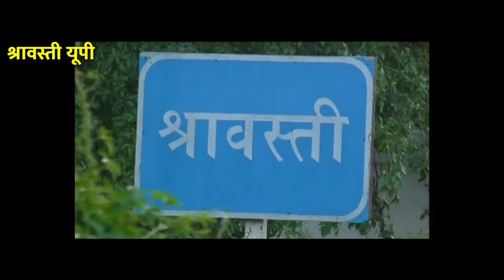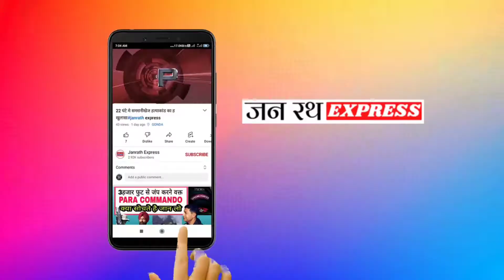राप्ती नदी की आठ वर्ष पूर्व कटान से परिवारों को इमलिया गांव के सड़क किनारे झोपड़ी बनाकर गुजर बसर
इकौना -- राप्ती नदी की आठ वर्ष पूर्व कटान से घर। व खेत गवाँ चुके परिवारों को इमलिया गांव के सड़क किनारे झोपड़ी  बनाकर गुजर बसर कर रहे हैं । गरीबी के चलते इन दर्जनों परिवारों को तहसील प्रशासन की ओर से कोई पर्याप्त इंतजाम नहीं मुहैया कराया जा सका है । जिसके चलते कई बरसात एवं शीतकालीन मैं गुजर-बसर करने के लिए मजबूर हैं । वर्ष 2013 की बाढ़ में इमलिया कोटवा दहांवरकला के सैकडों  किसान के हजारों बीघा कृषि योग्य भूमि व कच्चे पक्के मकान राप्ती नदी बाढ़ की कटान में समां जाने से बेघर हो गए । प्रशासन ने कटान पीड़ितों को अलग बसाने के लिए जमीन तलाश कर सरकारी आवास उपलब्ध कराने का इन पीड़ितों को पूरा भरोसा दिलाया गया था । लेकिन आज तक इन्हें जनप्रतिनिधि एवं प्रशासनिक अधिकारियों ने इनका कोई पुरूसाहाल नहीं रहा । बरसात के समय में सड़क के किनारे जलभराव हो जाने से इनके घरों में विषैले जानवर छिपकर घुस आते हैं । इससे इनका जीवन हमेशा खतरे में बना रहता है । इमिलिया गांव में सड़क किनारे टटिया लगाकर छप्पर रखकर निवास कर रहे हैं । इनका परिवार दिहाडी मजदूरी व बटाई लेकर जीवन यापन करके जीने के लिए बिवश है । कुछ परिवार गैर राज्यो मे मजदूरी करने गये हुए है । पीडितो ने बताया कि संतोष कुमार,ननकऊ, छेद्दन, कुद्दन ,नन्हे, मीना ने बताया कि वर्ष 2013 की भयंकर बाढ़ में हम लोगों की कृषि योग्य भूमि एवं कच्चे व पक्के मकान राप्ती नदी की कटान में गिर जाने से बेघर हो गए । इन सभी कटान पीड़ितों ने बताया कि गांव में किसी भी पार्टी का कोई जनप्रतिनिधि सांसद, विधायक बेघर परिवारो की मदद के लिए  हालचाल लेने तक नहीं आया और ना ही कोई प्रधानमंत्री आवास एवं मुख्यमंत्री आवास की योजनाऐ का लाभ मुहैया नही कराई गई । पेयजल व विद्युत स्वास्थ्य की गंभीर समस्या होने के कारण विभिन्न प्रकार की संक्रामक बीमारियों से ग्रसित रहते हैं । जिला व तहसील प्रशासन के अधिकारियों ने भी कभी हम लोगों की समस्याओं को लेकर सड़क किनारे बसे लोगों की सुधि लेने तक नहीं आए और ना ही गांव के प्रधान एवं लेखपालों ने सरकार की कोई योजनाओं का लाभ दिया गया ।  गांव के शिव प्रसाद जगराम  मातादीन भग्गनलाल, नन्कू अंधरपुरवा मे जाकर बस चुके हैं । राप्ती नदी करार पर बसे गंगाराम विश्वकर्मा ने बताया कि गांव के किनारे बांध बनाने की योजनाएं बनाई जा रही है । लेकिन मुख्य गांव इमिलिया को बचाने के लिए बांध की योजना आधी दूरी तक की व्यवस्था सरकार के विभागाध्यक्ष एवं जनप्रतिनिधियों ने ग्रामीणों से  नही ली गयी ।जिससे गांव किनारे बनाये जाने की सीमा को 500मीटर पुल तक बढाये जाने की मांग किया है । उन्होंने कहा कि हम जैसे पिछड़ी जातियों को इस सरकार की योजनाओं का कोई लाभ नहीं दिया जा रहा है । सरकार की सभी योजनाओं से पूरी तरह से हम लोग कोसों दूर हैं ।